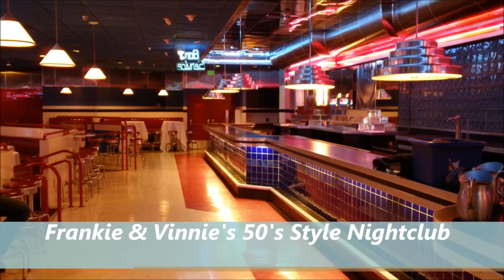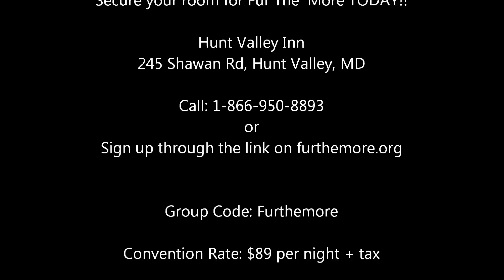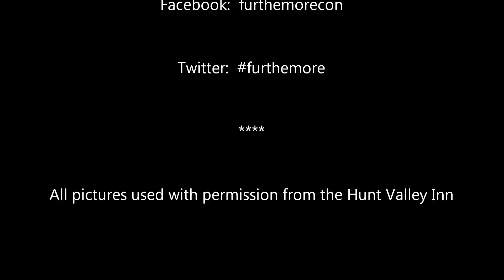Fur The 'More - Hotel Tour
This is our first video focused fully on the hotel we are having the convention at, the Hunt Valley Inn, as well as pointing out a few of the features we will all have close access to that weekend.

                       Released: 1978